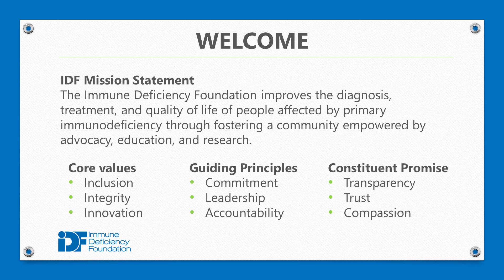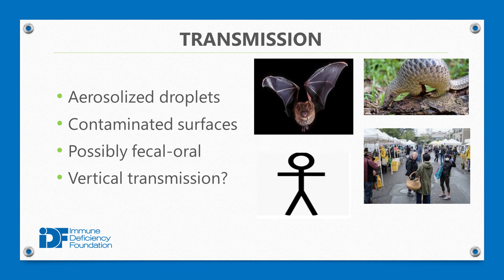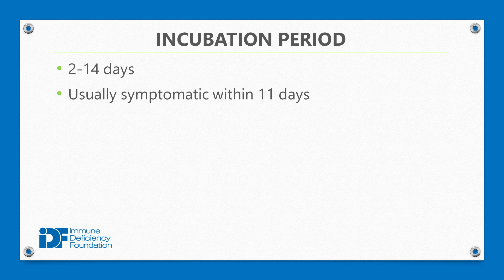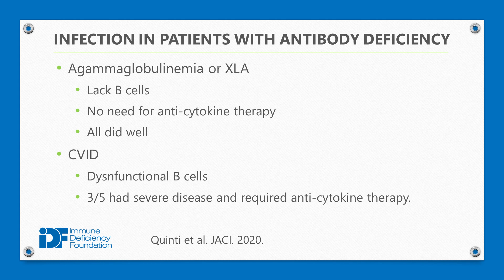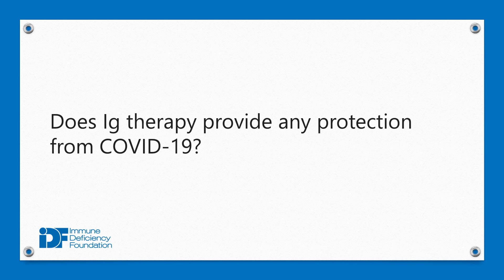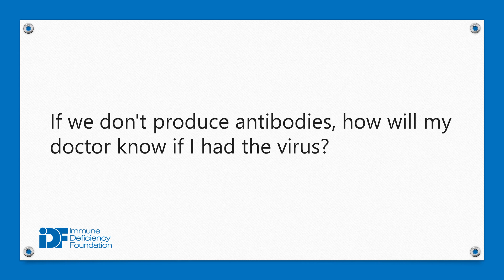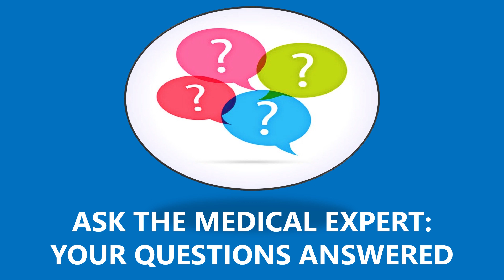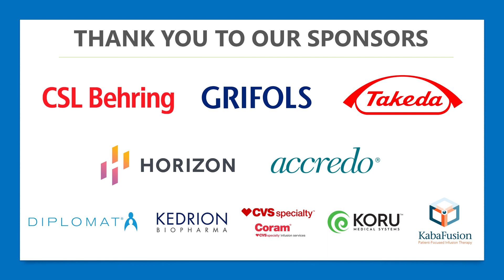COVID-19: Where We Are Now and Where We Are Going: An IDF Virtual Education Event, May 12, 2020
Watch this IDF Forum recording to hear Jennifer Leiding, MD discuss COVID-19: where we are now and where we are going. This meeting was presented on May 12, 2020.